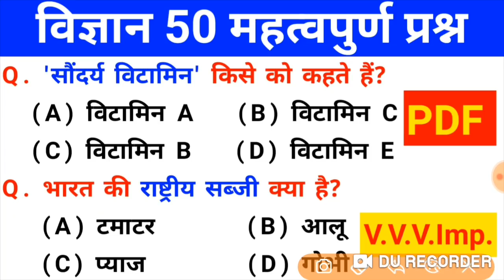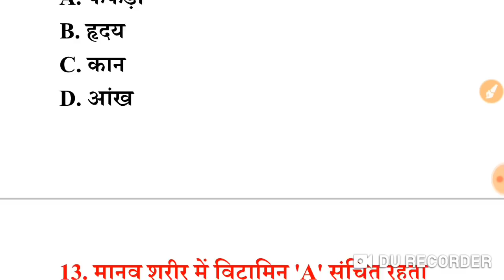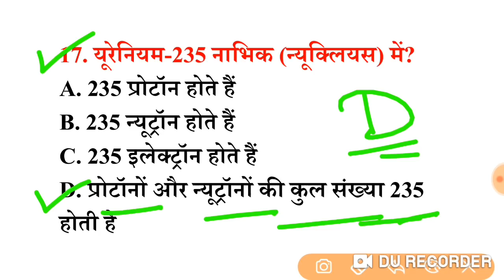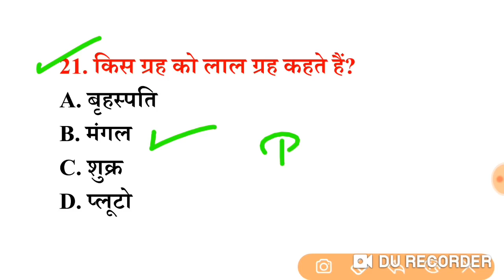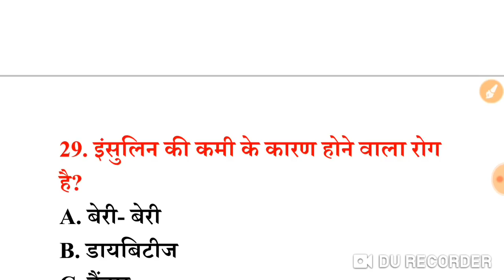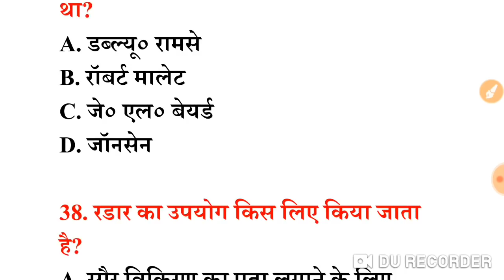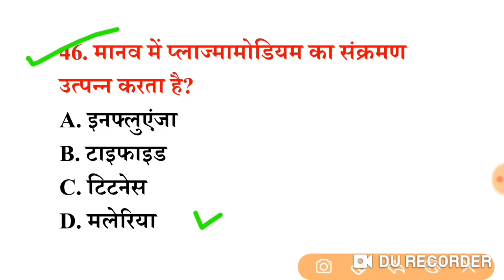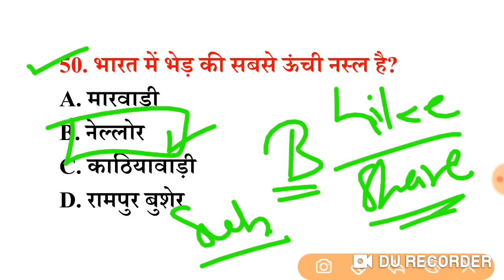सामान्य विज्ञान प्रैक्टिस सेट (34) 50+ महत्वपूर्ण प्रश्नों का Online Test | For RRB, GROUP-D, SSC